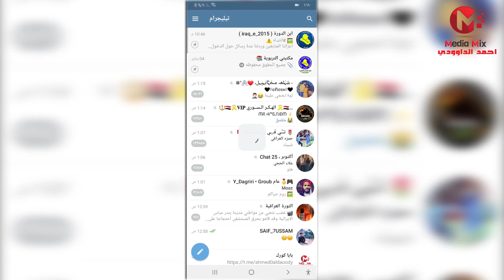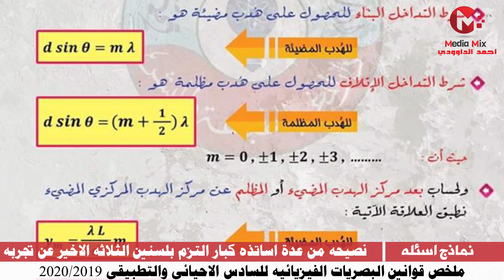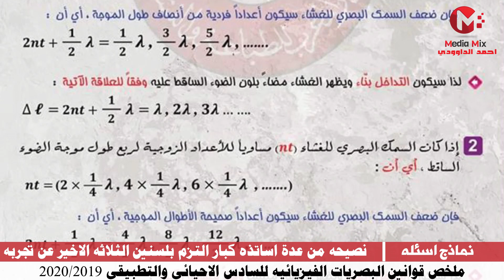ملخص قوانين البصريات الفيزيائيه للسادس الاحيائي والتطبيقي 2020/2019